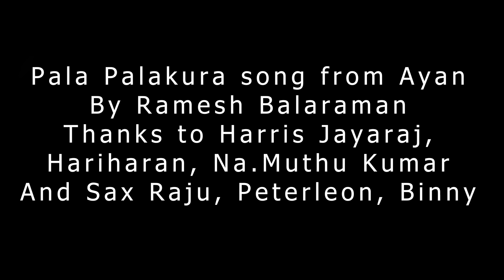Pala Palakura song | Ayan | Instrumental | Saxophone cover | Ramesh Balaraman | Tamil New Year SPL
Pala Palakura song from Ayan
By Ramesh Balaraman
Thanks to Harris Jayaraj,
Hariharan, Na.Muthu Kumar
And Sax Raju, Peterleon, Binny